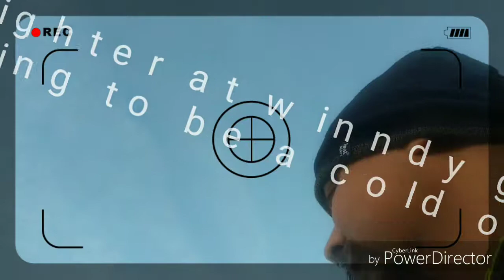Backpacking overnighter at winndy gap ... with compass and blue jeans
Winter Backpacking